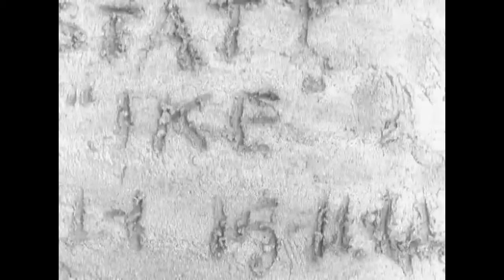General Eisenhower meets with General George Patton- 1944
Possible never before published World War II video of Generals Dwight Eisenhower and George Patton meeting in Nice, France on November 15, 1944. Music "They Black Cat" by Aaron Kenny. The video also shows Patton's vehicle in which he would ultimately suffer grave injuries in an accident. He died of the injuries from that crash on December 21, 1945.